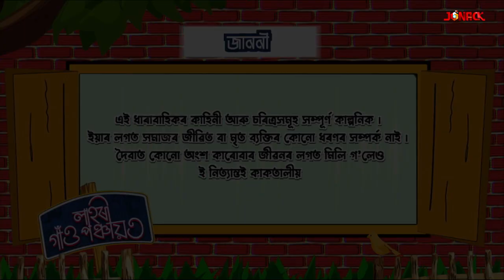লাহৰী গাঁও পঞ্চায়ত || Lahori Gaon Panchayat || Episode 160 || Assamese Serial || Jonack TV || 2022